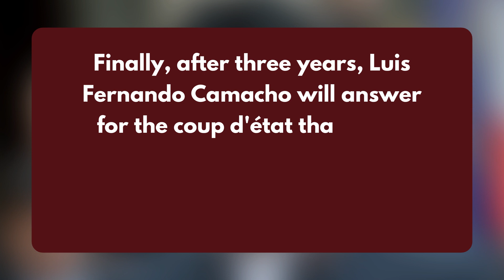Bolivia Protest 2023 | Protest in Bolivia amid political tensions | Bj's Global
Violent protests have broken out in Bolivia following the arrest of a powerful opposition politician. Watch this video to know more.